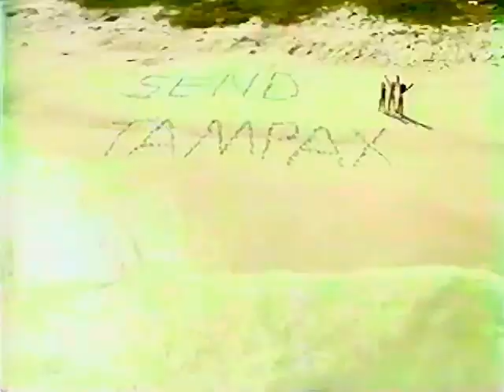Tampax commercial from 2005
Pulled from VHS Tape of January 2005 broadcasts of OLN